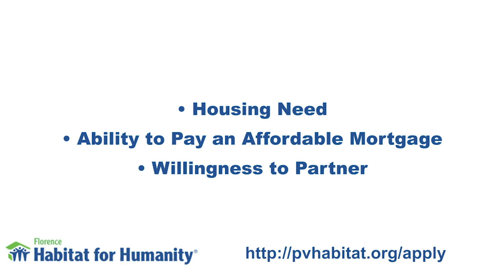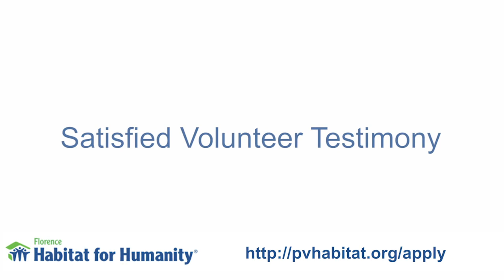Habitat Homeowner Selection Process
Pioneer Valley Habitat for Humanity welcomes everyone interested in home ownership to learn more Equal housing opportunity. You can learn about the application process to become a Habitat Homeowner at one of the following info sessions this winter
Tuesday Feb 12 6:00pm

During the information session, potential applicants will learn about Habitat’s selection criteria and how to prepare a complete application in time for our upcoming application deadline on Thursday March 28th.

Pioneer Valley Habitat for Humanity is an Equal Opportunity Lender